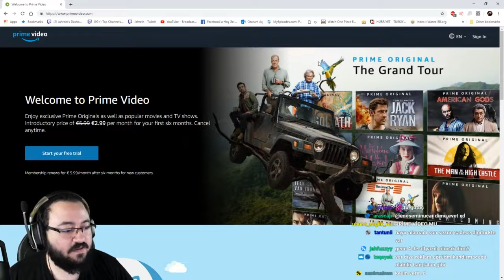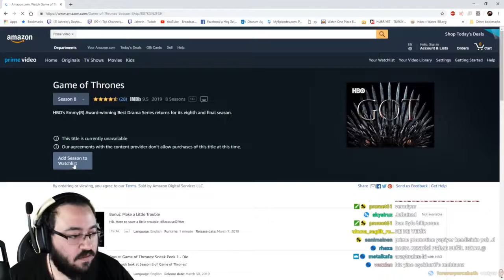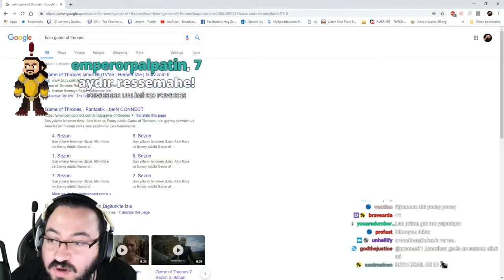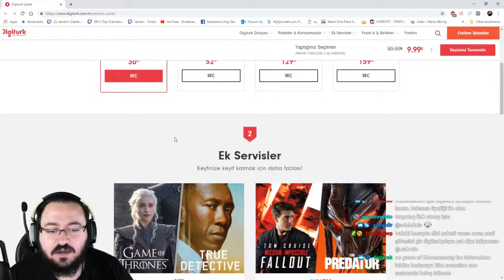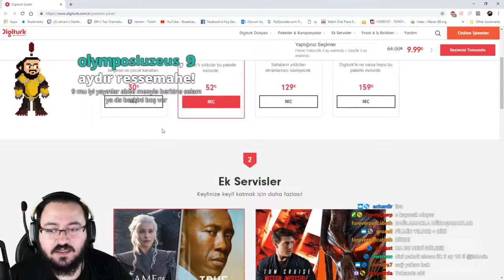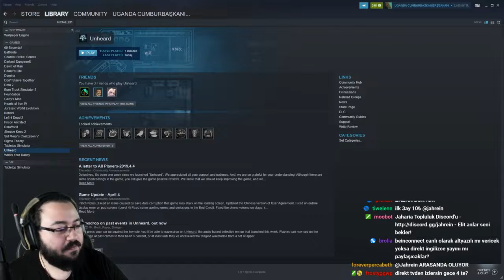Jahreinden- BluTV'ye Sitem #43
✔Jahrein blu tv ye sitem ediyor